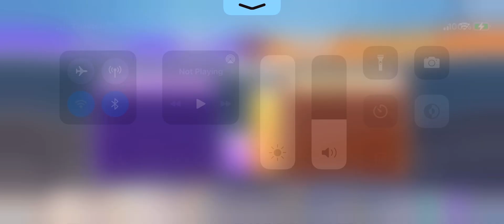Pokémon unite part 18